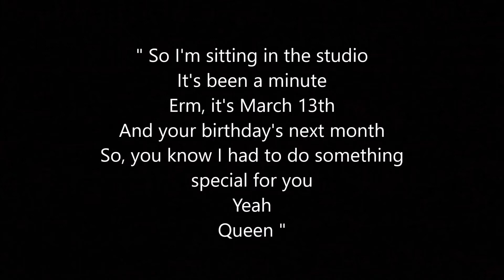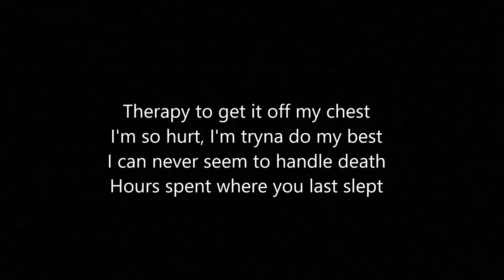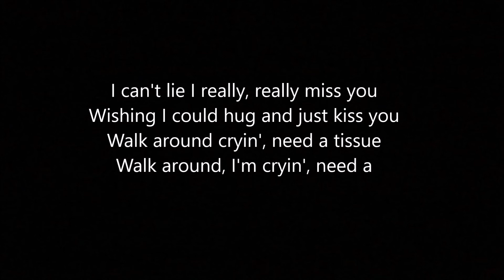Tierra Whack - Cutting Onions (Lyrics)